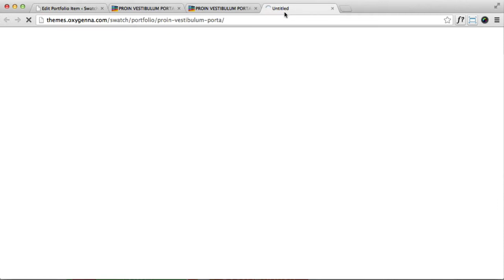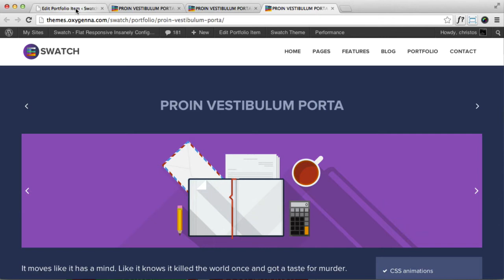Swatch - Portfolio post types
Portfolio types in Swatch theme